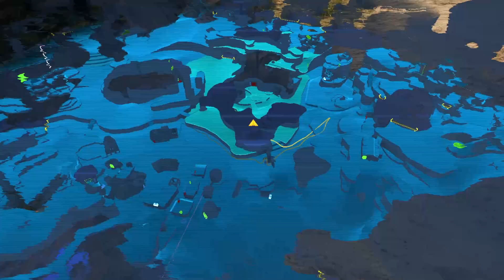► Star Wars Jedi: Survivor | #22 | Tanalorr | SK/CZ Lets Play